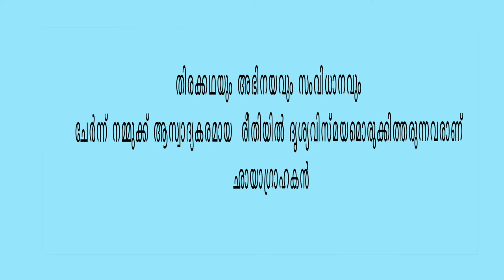Ramachandra babu | മലയാളത്തിലെ ആദ്യ 70mm ക്യാമറാമാൻ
K. Ramachandra Babu (15 December 1947 – 21 December 2019)was an Indian cinematographer of over 125 films, out of which most are Malayalam films. He also worked for films in Tamil, Telugu, Hindi, Arabic and English languages.He served as the cinematographer for several documentaries and advertisement films as well. He was the founder of the Indian Society of Cinematographers (ISC).

Maduranthakam, Tamil Nadu, India

Died21 December 2019 (aged 72)NationalityIndianAlma materLoyola College, Chennai
FTIIOccupationCinematographerYears active1971–2019Spouse(s)K. Lathika RaniRelativesRavi K. Chandran (brother)AwardsKerala State Film Award for Best Cinematography 1976 – Dweep
1978 – Rathinirvedam
1980 – Chamaram
1989 – Oru Vadakkan Veeragadha